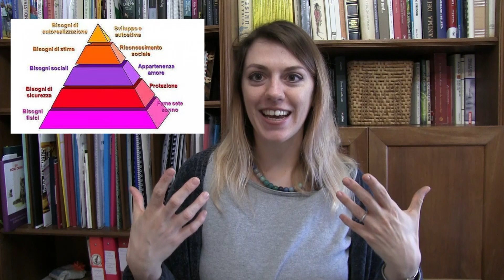COSA FUNZIONA IN 1917? - Pillole di Script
Ho adorato sia "1917" che "Dunkirk" e ho notato che, oltre ad essere due capolavori ambientati in un contesto di guerra, hanno anche altri due importantissimi punti in comune, proprio ciò che connota la loro riuscita. Quali possono essere? Vediamolo insieme!

Hai un testo che vuoi far valutare? Ti serve un aiuto nel redigere una sceneggiatura o un soggetto?